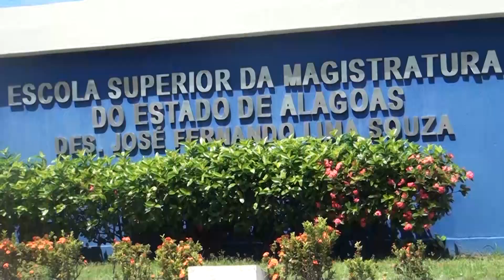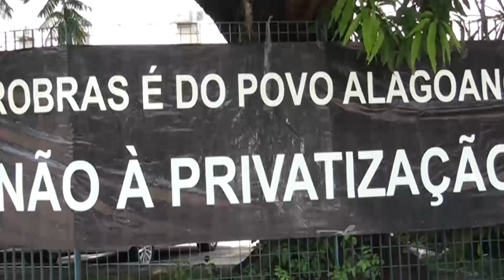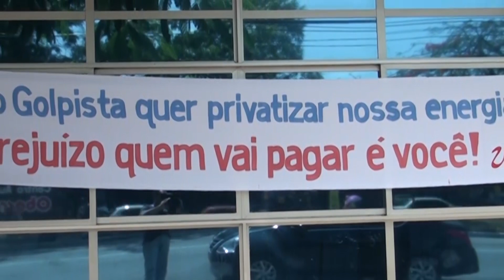Militantes sociais conseguem adiar a audiência de privatização da Eletrobras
Militantes sociais, trabalhadores eletricitários e sindicalistas realizaram uma manifestação na audiência pública que iria debater sobre a privatização da Eletrobras Alagoas e conseguem adiar a audiência!